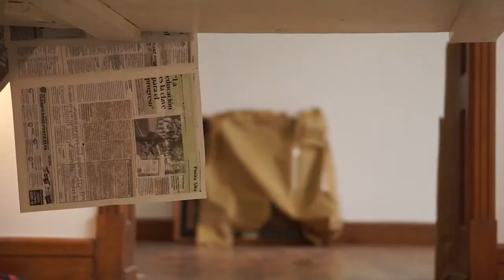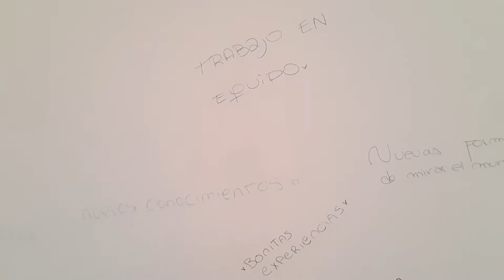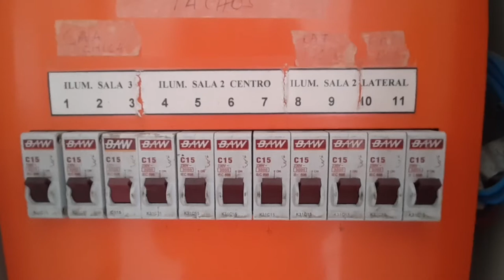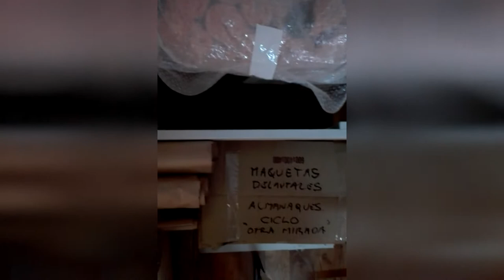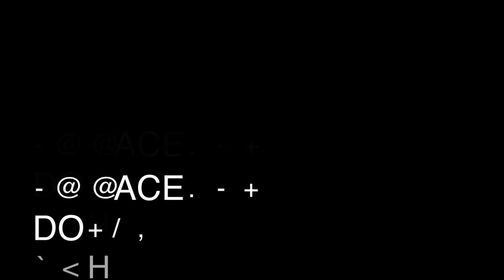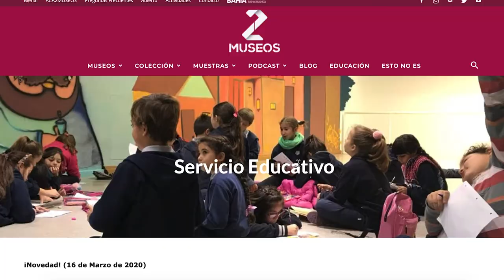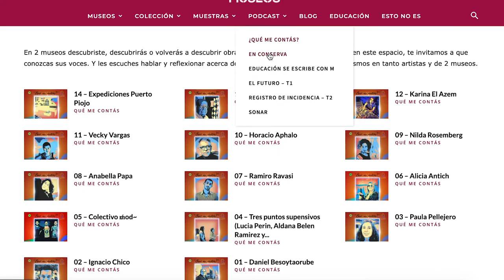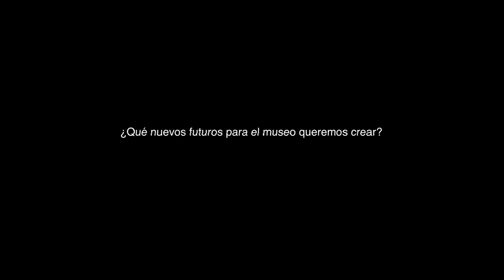Lo invisible de las colecciones. 2 Museos de Bahía Blanca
El Castagnino + Macro propone para esta Noche de Museos establecer vínculo con 2 Museos, de Bahía Blanca, dirigido por Christian Díaz, conectándonos a través de las experiencias en un contexto muy particular, en el que las instituciones museísticas se vieron fuertemente afectadas.
¿Qué ocurre con la propia mirada respecto de sí mismo? y ¿Hacia dónde nos proyectamos como museo de arte?